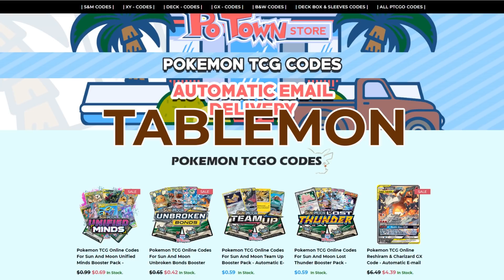CARRACOSTA is actually quite powerful! [Pokemon TCG Online]